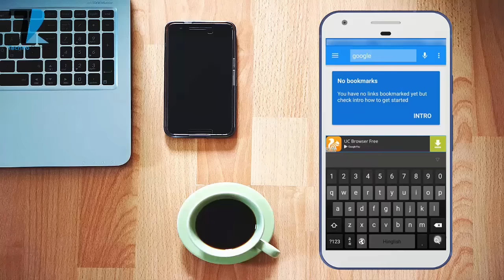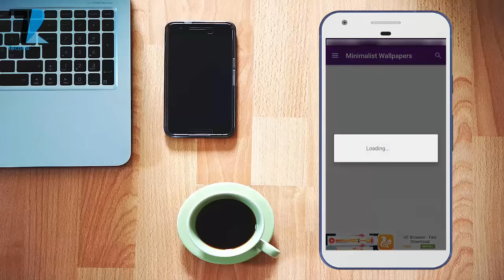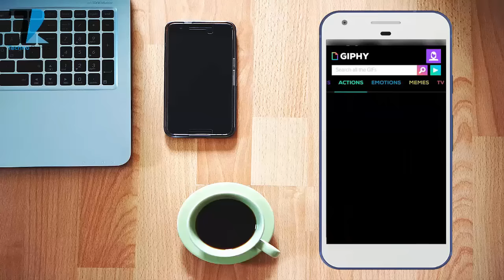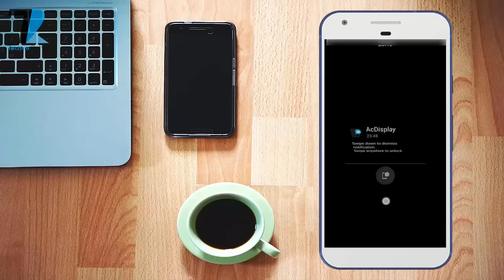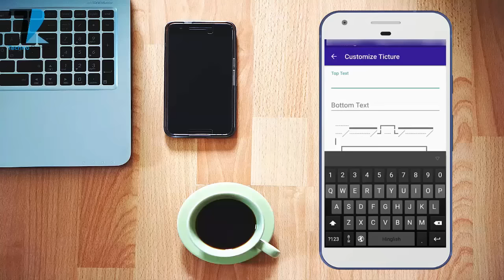Top Free Awesome Android Apps - Every Sunday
Hello Everyone Welcome To My Top Free Android Apps Every Sunday

OR FROM PLAYSTORE